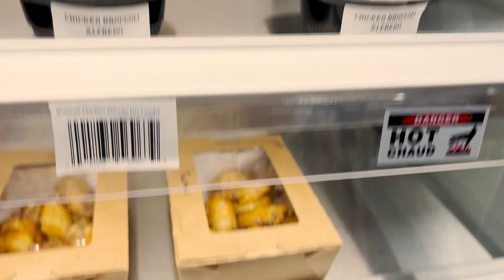The RU Show - Gus Mart Mukbang!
In this episode, we go to the Gus Mart and buy different foods to try!